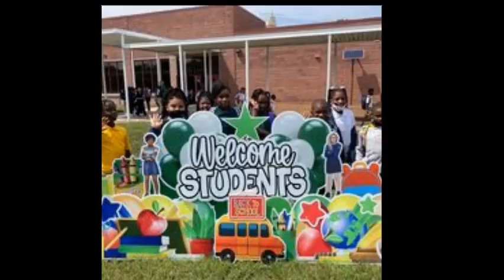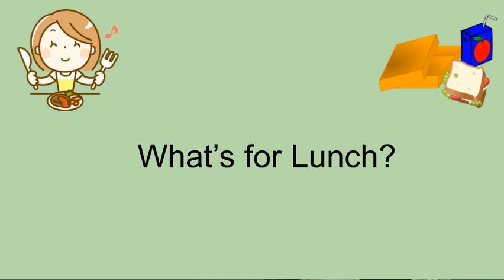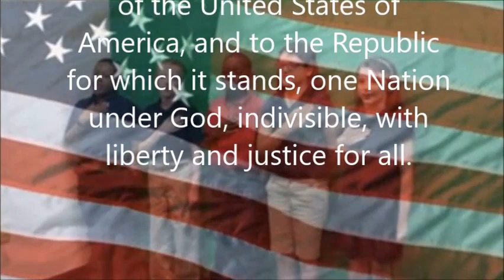Oct 11 2023